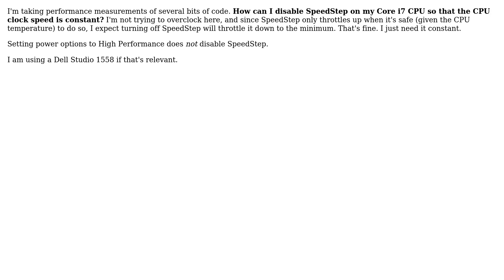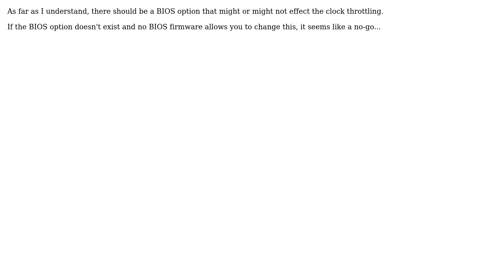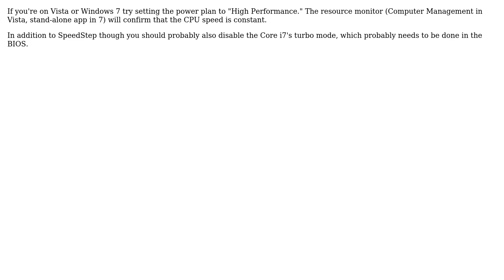How to disable SpeedStep for an Intel Core i7 processor? (3 Solutions!!)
How to disable SpeedStep for an Intel Core i7 processor?

With thanks & praise to God, and with thanks to the many people who have made this project possible! | Content (except music & images) licensed under cc by-sa 3.0 | Music | Images & others | With thanks to user Tamara Wijsman user Shinrai user Mark Sowul user Andrew Arnott and the Stack Exchange Network Trademarks are property of their respective owners. You are responsible for your own actions.